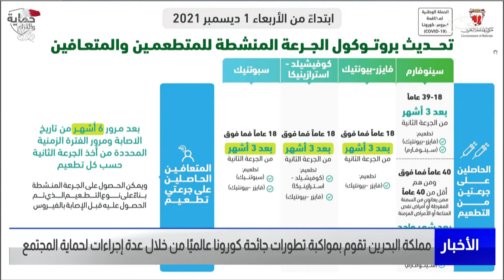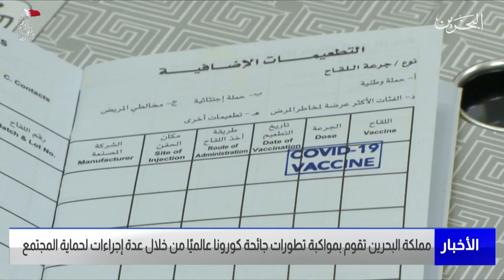البحرين مركز الأخبار : مملكة البحرين تقوم بمواكبة تطورات جائحة كورونا عالمياً من خلال عدة إجراءات